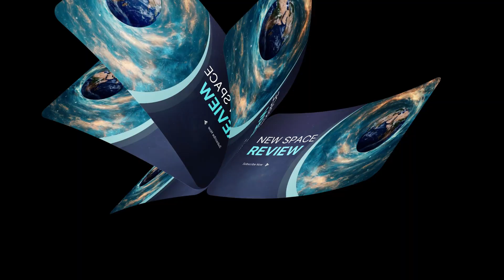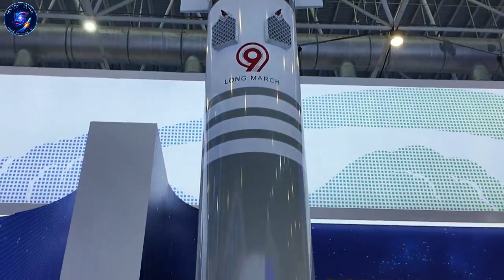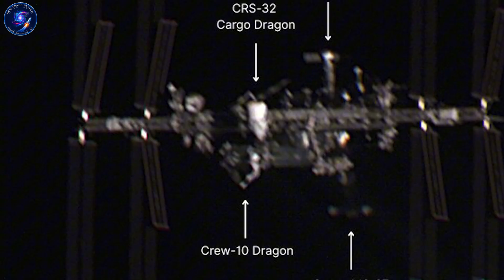Something Big Happening with SpaceX - They're Moving Faster Than EVER Into 2026!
SpaceX 2026 faces orbital refueling, Starlink V3, and military pressure—can it scale fast enough?
⏳ Timeline:
00:00 – SpaceX Enters a New Phase
03:02 – SpaceX Holds Artemis’ Fate
05:30 – SpaceX’s Starlink Pressure
07:44 – SpaceX Breaks Failure Rules
09:47 – SpaceX Quietly Scales Up
11:21 – SpaceX Becomes NASA’s Anchor
🔔 You may be interested in: